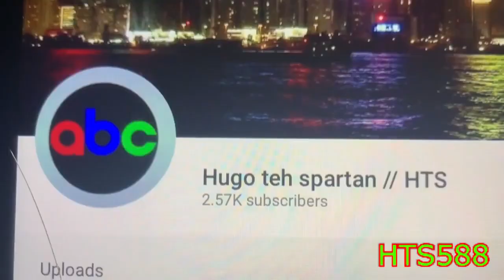Logos Random has a Sparta Extended EE V2 Remix (V60) (ft. II Halloween Pitch)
This is a reupload of my old channel, now I will take advantage of reuploading videos that I have until December 24, and on December 25, I will bring a surprise to the channel.

Idk who made the Sparta Extended EE V2 Base

Next Sparta Remix / Video to Reupload: Logos Random has a Sparta Remix (V61)